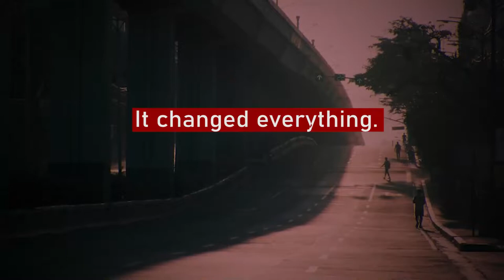59th PMAP Annual Conference - CO-REGENERATION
The 59th PMAP Annual Conference with the theme Co-Regeneration which will be held on October 12-14, 2022, aims to highlight the critical role of HR and people managers in rebuilding the organizations, giving birth to a society that is not just sustainable but REGENERATIVE. This year’s conference is a call for new ways of thinking, doing, and being.